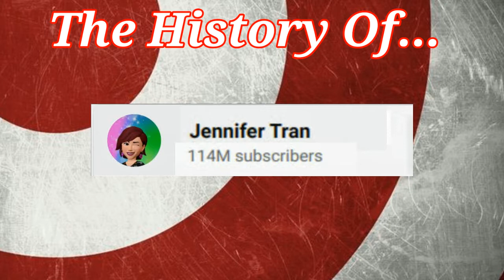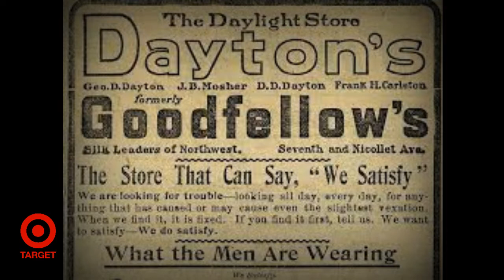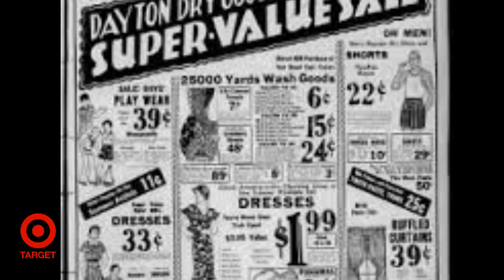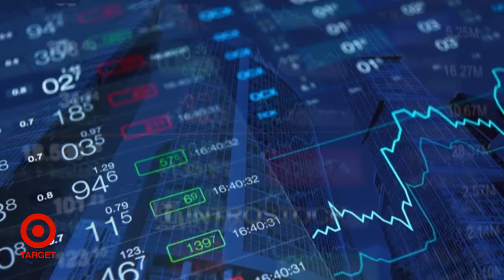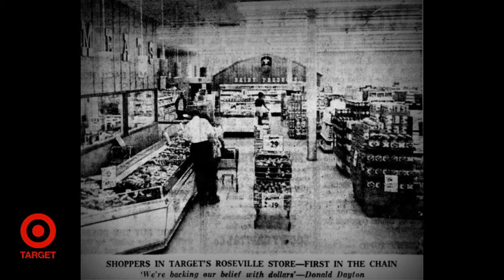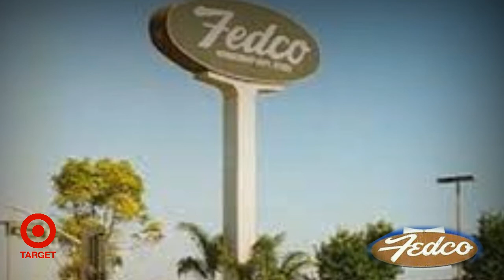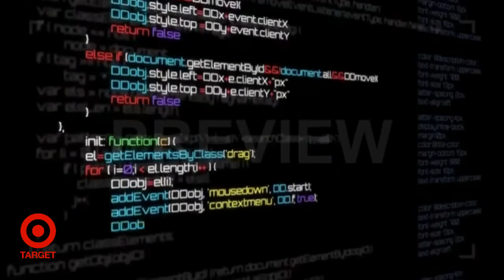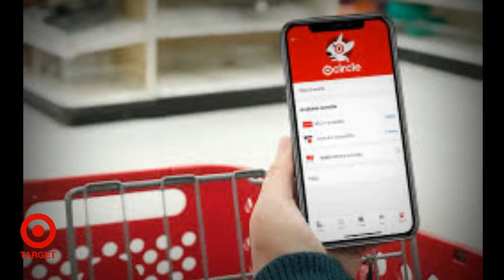The Complete History of Target.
The history of Target Corporation first began in 1902 by George Dayton. The company was originally named Goodfellow Dry Goods in June 1902 before being renamed the Dayton's Dry Goods Company in 1903 and later the Dayton Company in 1910. The first Target store opened in Roseville, Minnesota in 1962 while the parent company was renamed the Dayton Corporation in 1967. It became the Dayton-Hudson Corporation after merging with the J.L. Hudson Company in 1969 and held ownership of several department store chains including Dayton's, Hudson's, Marshall Field's, and Mervyn's. In 2000, the Dayton-Hudson Corporation was renamed to Target Corporation.